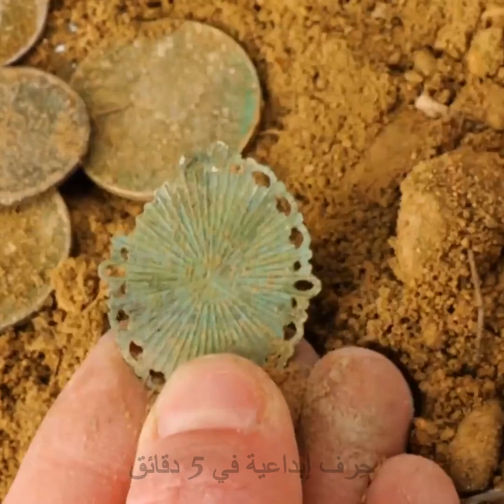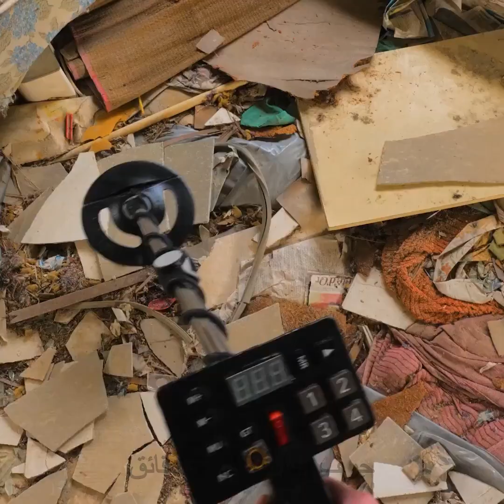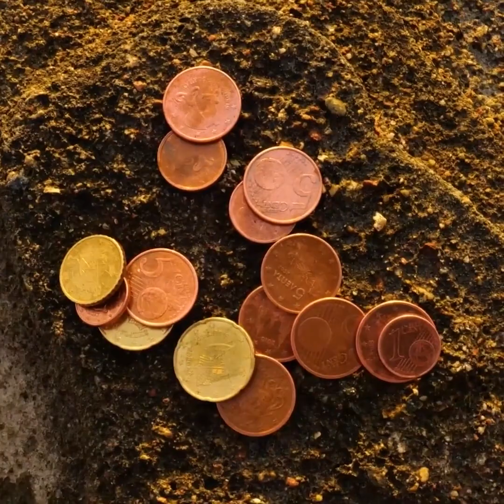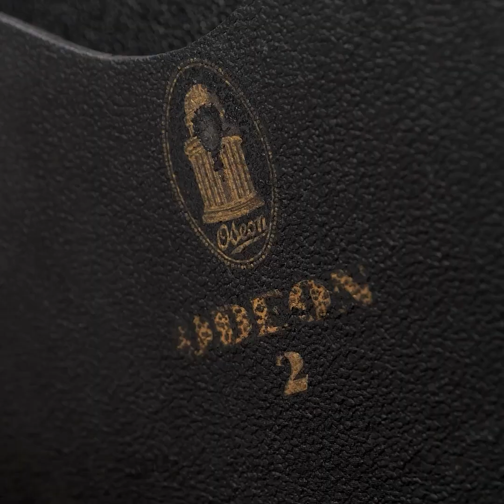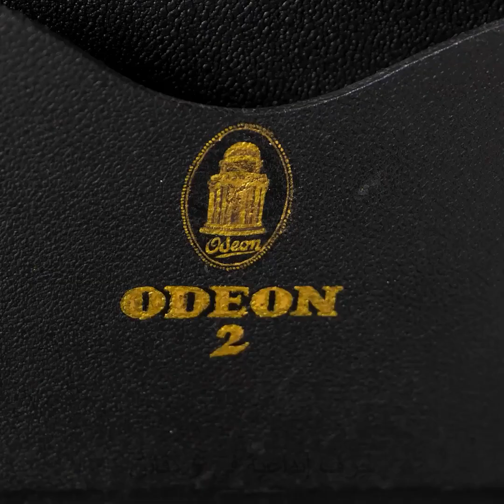في رحلة البحث عن كنز هذا ما عثرنا عليه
الطوابع الزمنية:
0:05 البحث عن الكنز بكاشف المعادن
3:09 البحث عن الكنوز الأثرية
6:29 جرة قديمة مدفونة بين الصخور
11:55 تجديد جرامافون عتيق